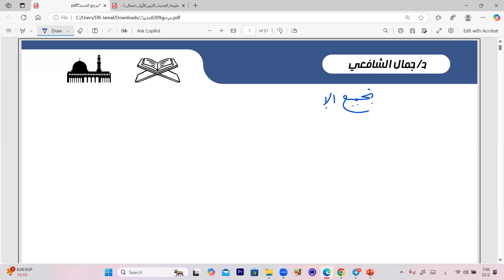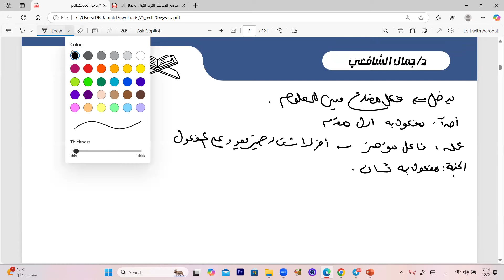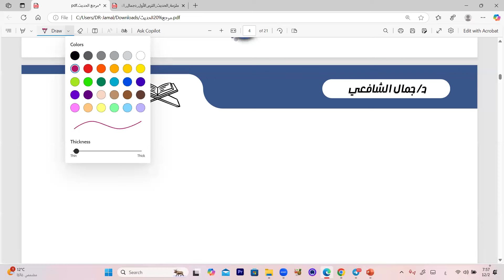هدية من د/ جمال الشافعي | من معسكر ساعة بعد الفجر | أقوى تجميع للإعرابات وبلاغيات الحديث😍